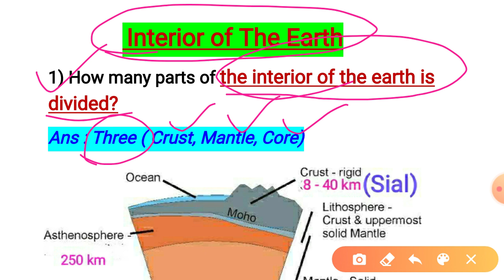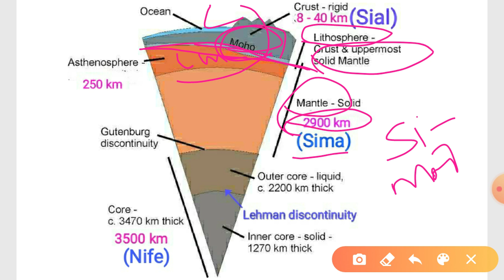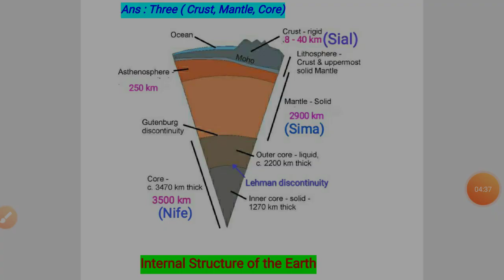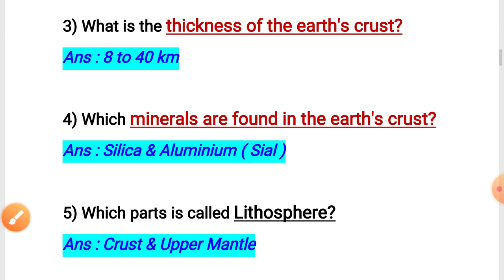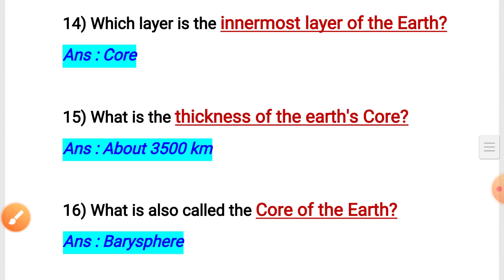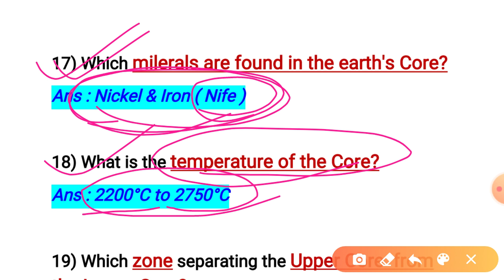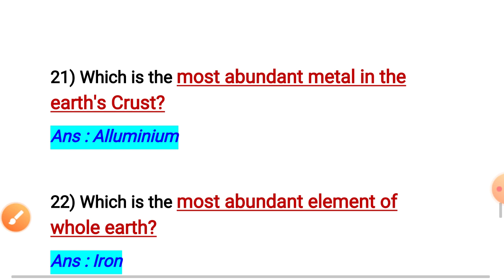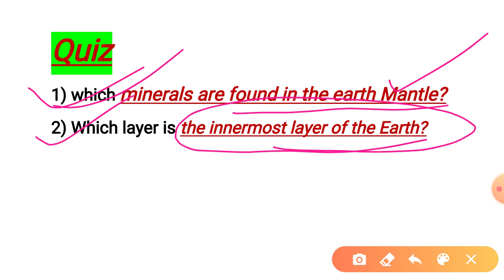Structure of The Earth || Earth's Interior || The Crust || The Mantle || The Core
Earth Structure for CT, BED, OTET, CTET, OSSTET, JT, TGT, OAVS, OSSC exam
Earth structure most importan questions
Earth Structure MCQ
Earth structure one liner questions
Structure of the Earth
Structure of the Earth for CT and BED
Interior of the earth importan questions
Structure of the earth previous year questions
Crust of the earth
mantle of the earth
Core of the earth
Crust, mantle and core of the earth
Earth & its Structure
Geography mcq
pruthibi ra abhyanrina gathana
Structure of the earth for SSC
Geography for OAVS